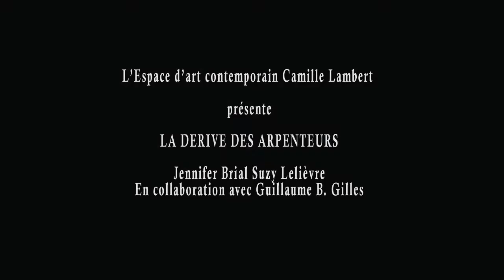La Dérive des arpenteurs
L'Espace d'art Camille Lambert à Juvisy accueille les oeuvres de Suzy Lelièvre et Jennifer Brial. L'exposition "La dérive des arpenteurs" s'interroge sur les transformations qui traversent les territoires. Découvrez leur travail du 19 septembre au 24 octobre 2015.

Les territoires qui font nos vies mutent à l’échelle d’un temps et d’un espace humain. Ils s’enracinent dans nos parcours historiques ou immédiats.

L’homme découvre, transforme ou encore réécrit le sol et l’étendue sur lesquels il se meut.

Les terres, sous les pas et la main de l’arpenteur, se mesurent, se construisent, se déploient ou se rétractent parfois.

Jennifer Brial et Suzy Lelièvre questionnent dans cette exposition les transformations qui traversent les territoires et témoignent dans des œuvres référencées d’une tectonique des surfaces.

Exposition du 19 septembre au 24 octobre 2015